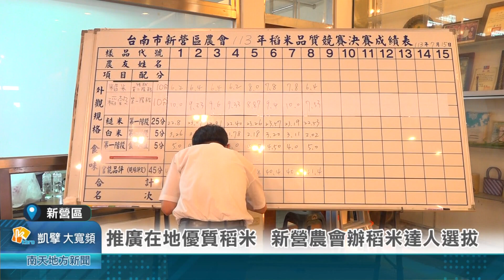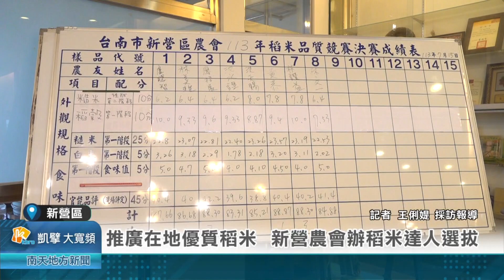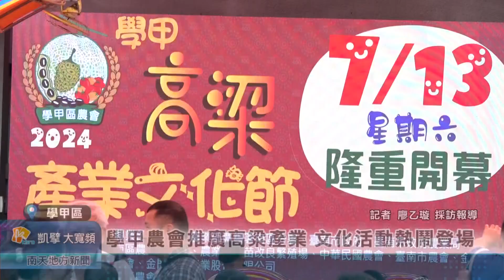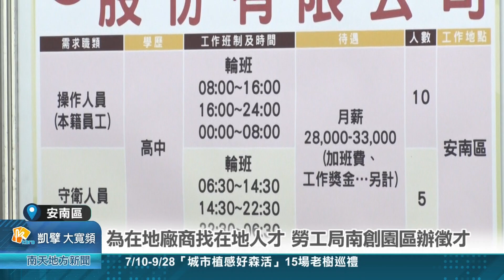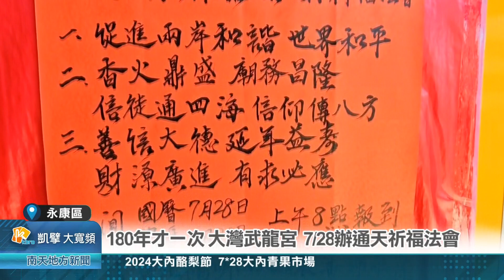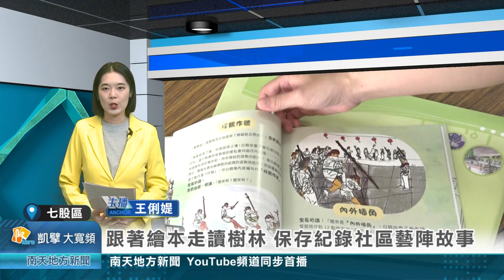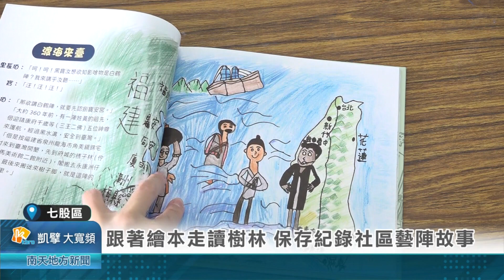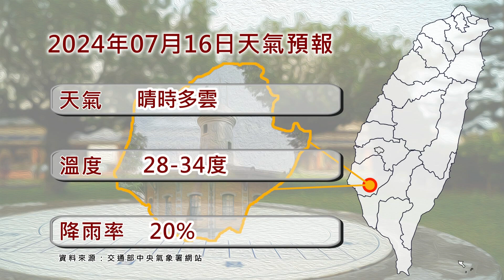113年07月15日 南天地方新聞